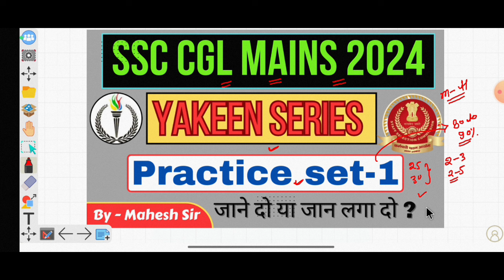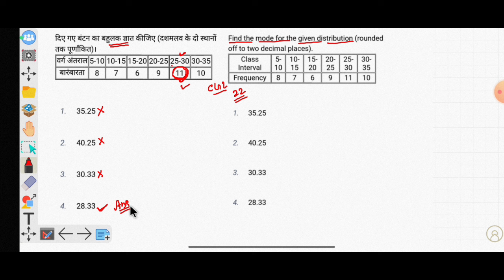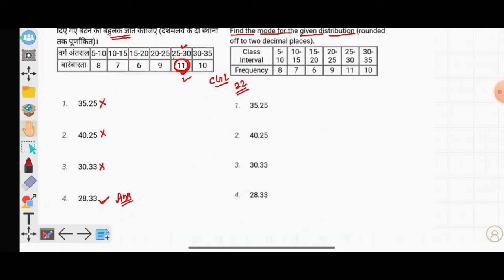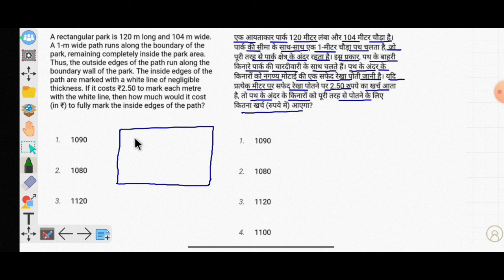SSC CGL Mains 2024 | Yakeen Series Special For Mains Practice set-1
SSC CGL Mains 2024 Practice set
SSC CGL Tier 2 2024 practice set
Hardest Question Asked in SSC CGL 2023| Imp For SSC CGL 2024
Best Question asked in SSC CGL 2024
SSC CGL 2024 (9 to 13) September All Shift Based on maths Question by mahesh sir
SSC CGL exam analysis 2024 by mahesh sir
Algebra Top 20 Question SSC CGL 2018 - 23| Imp For SSC CGL 2024
SSC cgl 2024 exam analysis 11 September all shift
All algebra questions asked ssc cgl 2018 to 2023
SSC CGL algebra questions 2018 to 2023
SSC CGL 2024 Analysis| 9 September shift 2| SSC CGL Tier -1 Maths by Mahesh Sir
SSC CGL 2024 Analysis| 9 September shift 1| SSC CGL Tier -1 Maths by Mahesh Sir
SSC CGL 2024 Exam Analysis| 9 September shift-1
SSC CGL 2024 exams analysis
Circle Complete Revision All theorems and Results by mahesh sir
Mensuration - 2D All theorems and Results Imp For SSC CGL 2024 by mahesh sir
Mensuration 2D all formula and results
coordinate geometry all question asked in ssc chsl 2024 by mahesh sir
coordinate geometry for ssc chsl 2024
all coordinate geometry question asked in ssc chsl 2024
All Hardest Question asked in SSC exam 2024| Imp For CGL 2024
SSC CGL 2024 | Latest TCS QNS Maths Special PYQs by mahesh sir
SSC ने ये सवाल पहली बार पूछा CPO 2024 | Imp For SSC CGL 2024
Circle का बहुत शानदार लेवल का सवाल पूछा SSC CPO 2024 Imp For CGL 2024 Must Watch before ssc cgl exams
बहुत कम लोग सॉल्व कर पाए होंगे इस सवाल को asked ssc CPO 2024 Imp For SSC CGL 2024
SSC CGL 2024 Math Special PYQs by mahesh sir
ssc chsl 2024 maths special pyqs by mahesh sir
ssc cgl mains 2023 maths paper solution
cgl mains 2024
ssc chsl mains 2023
ये सवाल सबसे सॉल्व नही होगा SSC CPO 2024 में पूछा गया देख लो Smart Approach

SSC CGL CHSL 2024 | Maths Special PYQs Series

ssc cgl 2024 math special short Video by Mahesh sir

ssc cgl 2024 maths strategy

ssc cgl previous year question paper maths

ssc cgl mains 2022 maths paper solution
ssc cgl mains 2021 maths paper solution
ssc cgl mains 2020 maths paper solution

cgl maths

Join more PDFs Telegram Channel